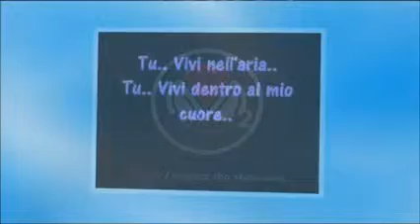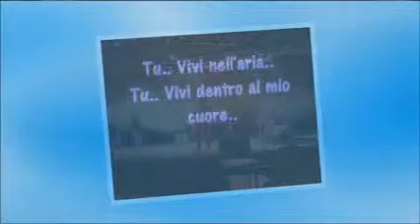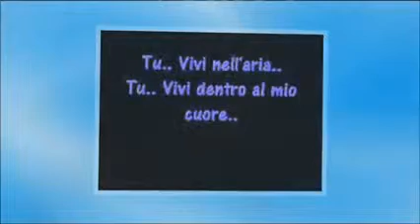TU' VIVI NELL'ARIA